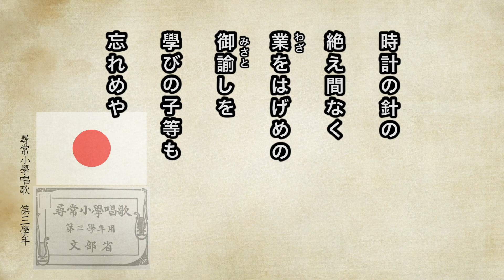【唱歌・歌詞付き】尋常小學唱歌「皇后陛下」第三學年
天に日月　あるごとく
並びています　御光を
仰ぐもたかき　大宮居